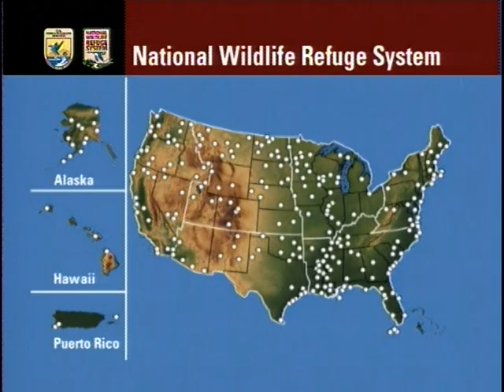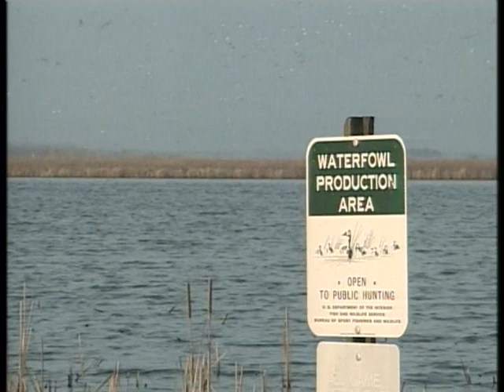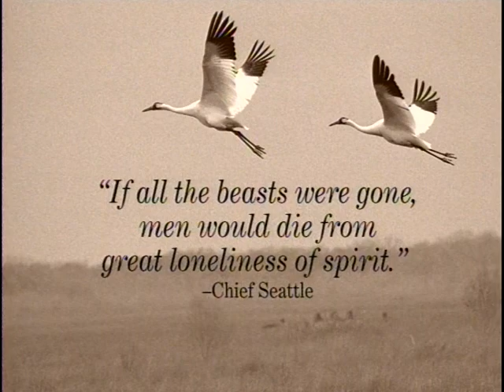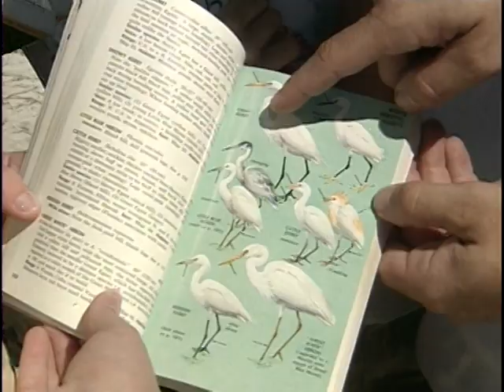National Wildlife Refuge System: A Place for Wildlife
National Wildlife Refuge Overview Plus Six Refuge Tours

Teddy Roosevelt's your host as "America's Wildest Places - Volume 2" takes you to six more of America's outstanding National Wildlife Refuges.

National Wildlife Refuge System
'A Place for Wildlife and People'